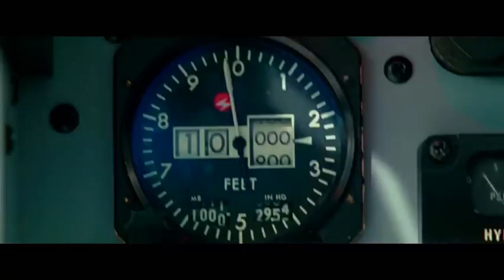Infinite (2021 film) - Mark Wahlberg vs Chiwetel Ejiofor scene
Infinite is a 2021 American science fiction action film directed by Antoine Fuqua. The screenplay, which was written by Ian Shorr, is based on a story by Todd Stein, which is itself adapted from D. Eric Maikranz's 2009 novel The Reincarnationist Papers.The film stars Mark Wahlberg, Chiwetel Ejiofor, Sophie Cookson, Jason Mantzoukas, Rupert Friend, Toby Jones and Dylan O'Brien.